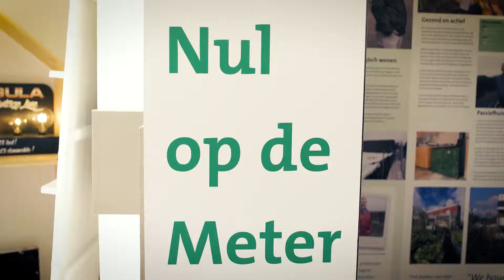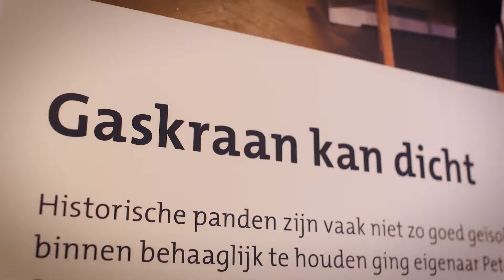Urban Challenge: Love your home - Startup in Residence